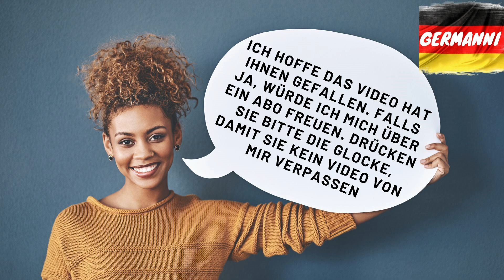Deutsch lernen mit Dialogen (A1 B2) | Das Alphabet (ABC)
Wollen Sie mit Dialogen Deutsch lernen und das deutsche Alphabet perfekt wiedergeben?
Do you want to learn German even better? Look here!

Mit Dialogen (A1 B2) Deutsch zu lernen kann so einfach sein! Mit unserem Kanal und etwas Fleiß, verbessern Sie Ihren deutschen Wortschatz. Wir verwenden fast ausschließlich einfache Dialoge aus dem Alltag. Lernen Sie als erstes das Alphabet um daraus die weiteren Wörter zu bilden.

Welche Buchstaben hat das deutsche Alphabet? Welche Redewendungen hören oder lesen Sie oft in den Nachrichten? Mit unseren einfachen Dialogen können Sie Ihren Deutschwortschatz testen und trainieren.  Sie werden sehen, Deutsch lernen macht Spaß und Sie werden in kurzer Zeit in der Lage sein, einfache Dialoge (A1 B2) perfekt zu meistern.

Unsere Dialoge helfen Euch, besser Deutsch zu sprechen und erweitern Euren Wortschatz!

und aktiviere die Glocke 🔔, damit du kein Video von mir verpasst!

Deutsch lernen mit Dialogen (A1 B2) Das Alphabet von A - Z

KAPITEL:
00:00 Introduction
00:47 Buchstabe A
01:19 Buchstabe B
01:52 Buchstabe C
02:26 Buchstabe D
02:56 Buchstabe E
03:26 Buchstabe F
03:55 Buchstabe G
04:26 Buchstabe H
04:58 Buchstabe I
05:31 Buchstabe J
06:08 Buchstabe K
06:40 Buchstabe L
07:07 Buchstabe M
07:39 Buchstabe N
08:14 Buchstabe O
08:46 Buchstabe P
09:17 Buchstabe Q
09:49 Buchstabe R
10:28 Buchstabe S
10:55 Buchstabe T
11:29 Buchstabe U
12:08 Buchstabe V
12:39 Buchstabe W
13:11 Buchstabe X
13:45 Buchstabe Y
14:19 Buchstabe Z
14:52 Schlusswort